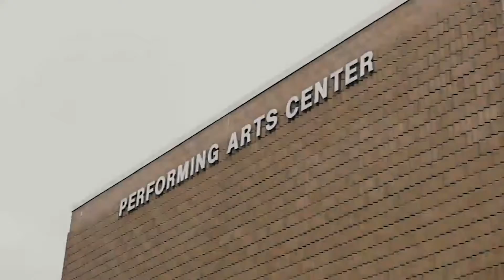REVÉ Church is re-opening August 8 at 10:30am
We are excited to announce that on Sunday, August 8 at 10:30am, we will be re-launching REVÉ Church in the brand new Performing Arts Center at Torrey Pines High School!

Invite a friend now and save the date!

Bonus: Kona Ice will be there serving up yummy goodies for adults and kids alike + we will have our very own bounce house.

So, don’t miss out friends!

See you IN PERSON soon!